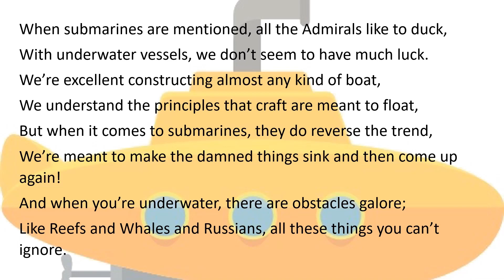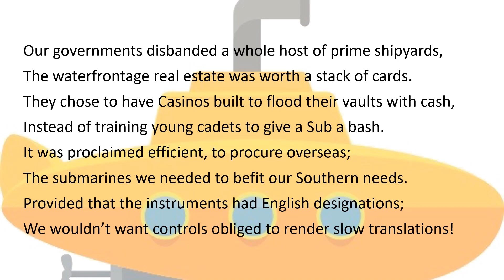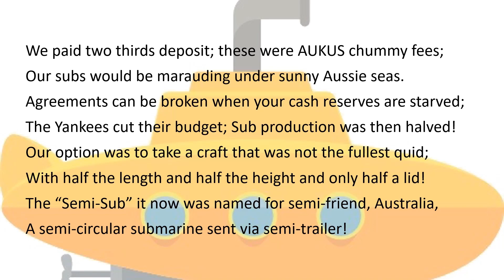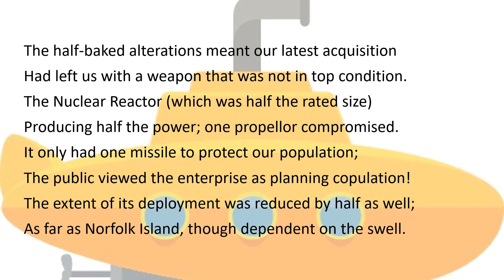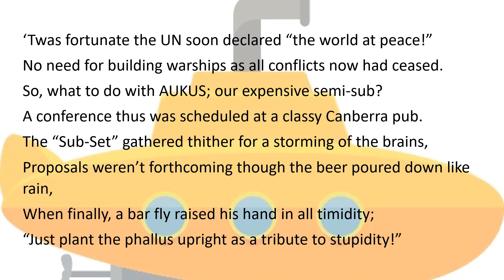81. The Six Inch Sub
How to buy a submarine that makes no sense.
Glossary of terms within the poem;
"Girt by sea" - a quote from our Australian National anthem ( we are surrounded by water, which is a no brainer if you are an island).
"Half a Bill" - about $500,000 (dependant upon the exchange rate)
AUKUS - Australia - United Kingdom and United States.
"Full Quid" - previous Australian currency where a Quid was slang for a one pound note. If you are not quite right in the head; you are described as not the full quid!
South Australia - an Australian State that is nestled between Victoria to the east and Western Australia to the west and inhabits a great swathe of the southern Australian continent.
"ALBO" - affectionate name for our current Prime Minister Anthony Albanese.
U-Boat - Underwater boat ie; submarine.
Norfolk Island - Australian external territory about 1,412 Km East of Australia in the Pacific Ocean. Formally a British penal colony.
U.N. - United Nations
Canberra - City at the centre of the Australian Capital Territory which is the home of the Australian Federal Government.